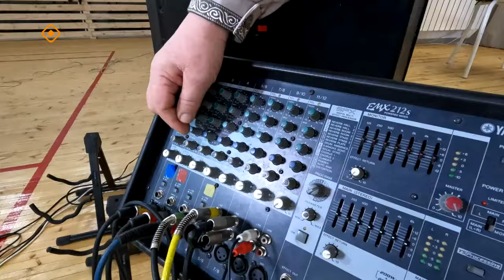«Эр бэрдэ»: мелодист, муузыка аргыстаах Андрей Старков-Хонуу уола (12.10.23)